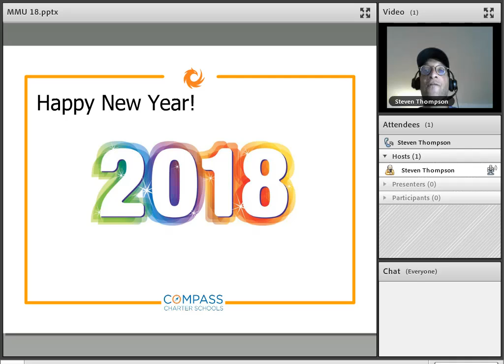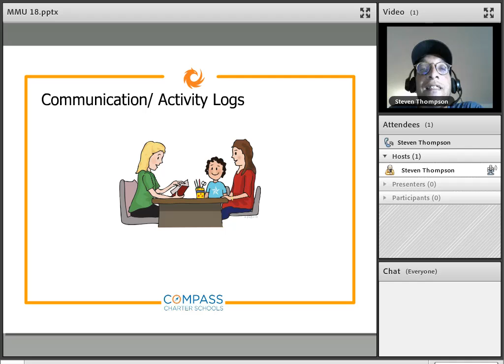Monday Morning T Time - January 8, 2018